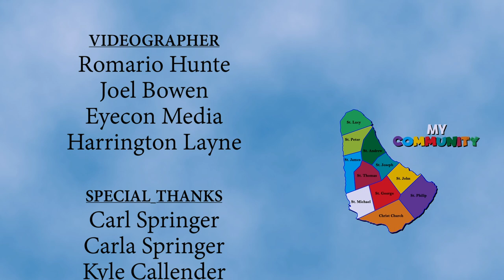My Community 2022 St Andrew featuring Carl Springer September 11th 2022